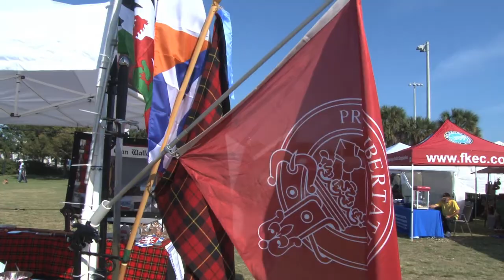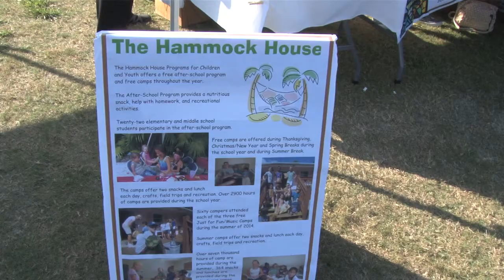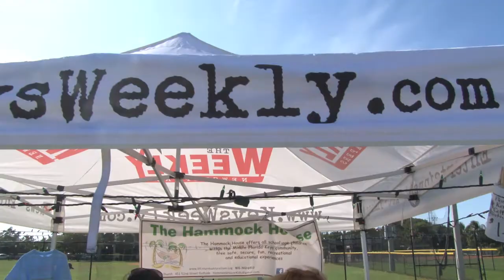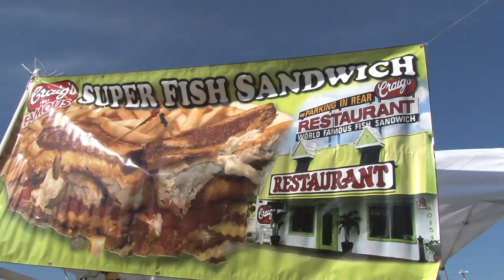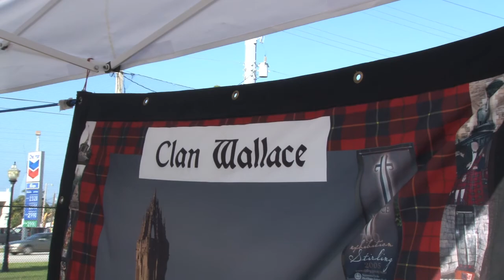Florida Keys Celtic Festival 2015 - video production for TV 88 The Florida Keys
2015 Celtic Festival in The Florida Keys recap.

This video has been produced by Conch Records of The Florida Keys for posting and TV 88 by its owner Marathon Florida TV.